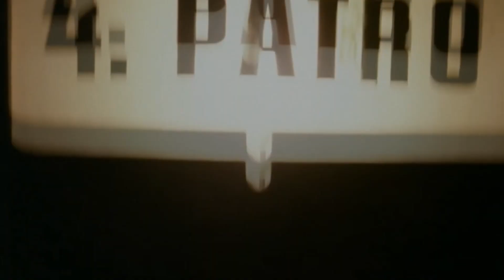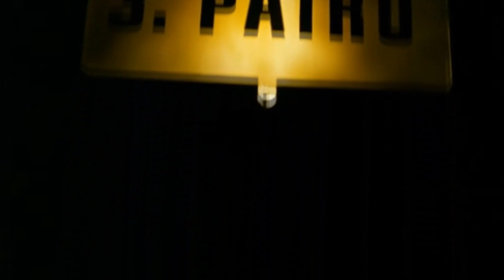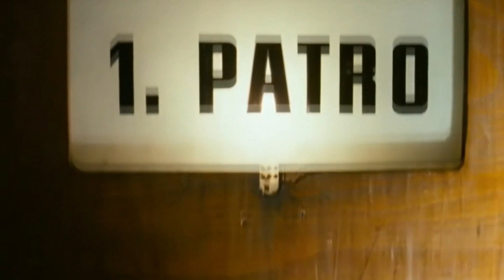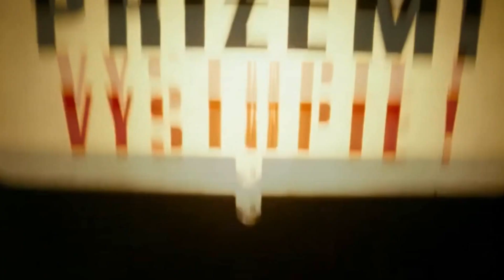Neriah Stone Hart WHITE RABBIT electro mix 1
Stone Hart's remake of White Rabbit
by Jefferson Airplane featuring footage from
Jan Svankmajer's ALICE 1988